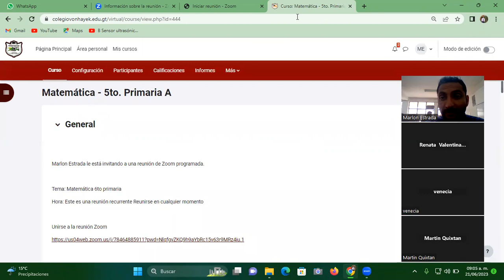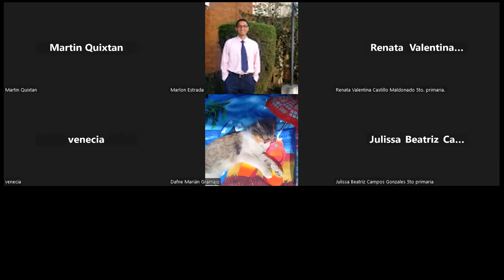37-5to y 6to primaria-matematica-suma y resta de fracciones algebraicas parte 3